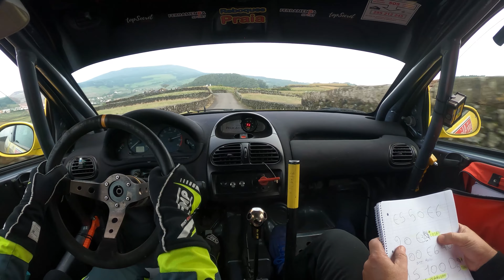Tiago Sousa/Paulo Leal - Onboard PEC4 5 Ribeiras - Rali Além Mar Ilha Lilas 2023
1ª passagem pelo troço "5 RIBEIRAS", do 44º Rali Ilha Lilás.